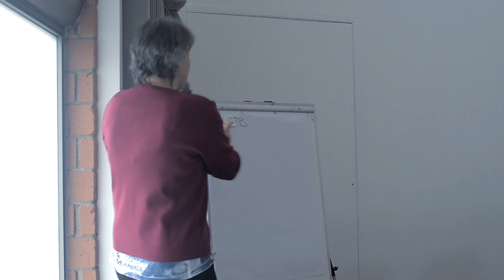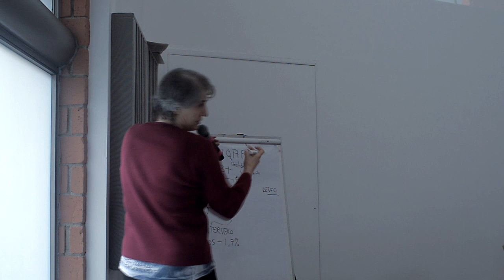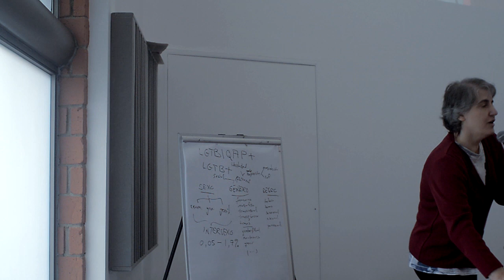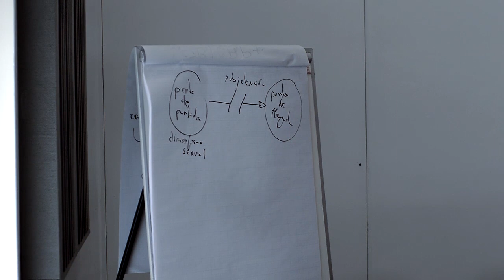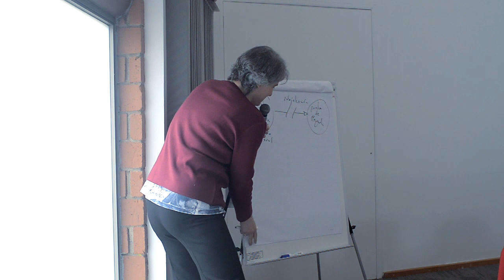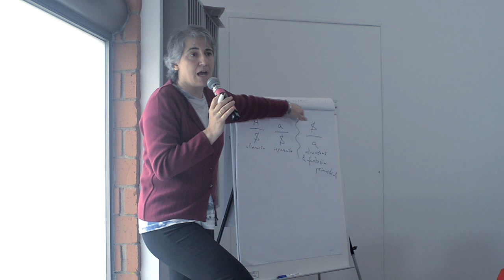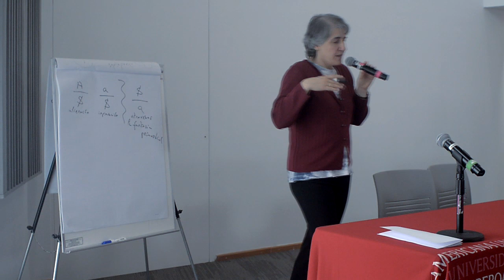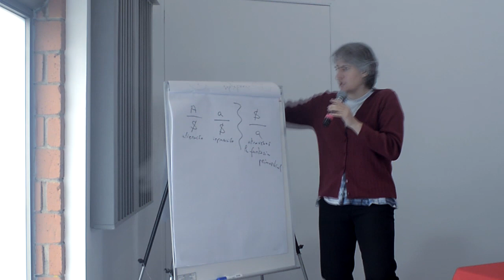Teresa Forcades, Lunes, completo con creditos